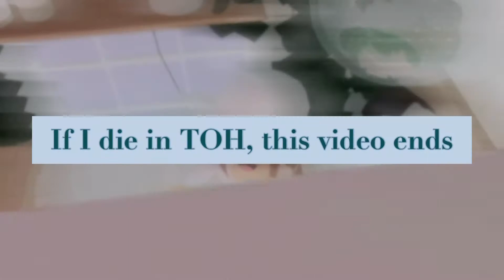If I die in Tower of Hell, This Video Ends